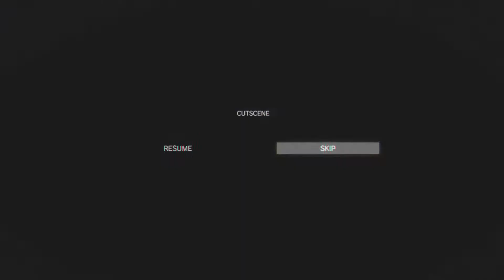EPISODE 23 OF METAL GEAR SOLID V💥REPLAY TEH WHITE MAMBA MGSV💥FIGHT WITH THE CHILD BOSS WHITE MAMBA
Your task is to stop the militant forces ransacking Masa Village. To do this, you'll need to extract their commander - known as the White Mamba - out of their area. There is, however, one small catch: the militants are all children, and you'll automatically fail the mission if one is killed.

The White Mamba Mission checklist:

1) Extracted the White Mamba
2) Extracted the prisoner being held at Masa Village
3) Extracted the White Mamba without giving him the opportunity to resist
4) Secured the rough diamonds hidden near Masa Village
5) Extracted 20 child soldiers